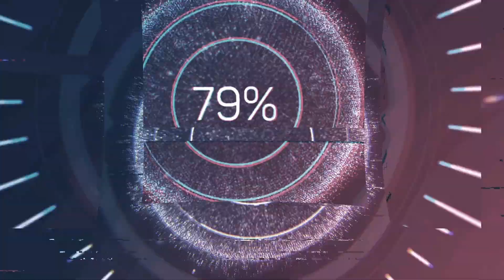WO LONG FALLEN DYNASTY - GUIA DE CONQUISTA/TROFÉU ARCO ESTICADO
Fala ae galera, nesse vídeo mostro como desbloquear a conquista/trofeu Arco Esticado em WO Long Fallen Dynasty